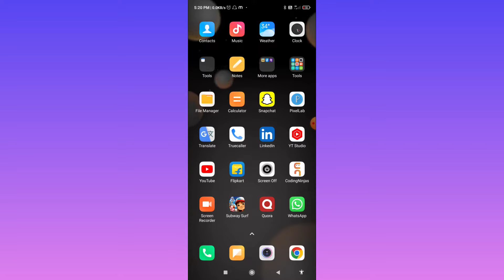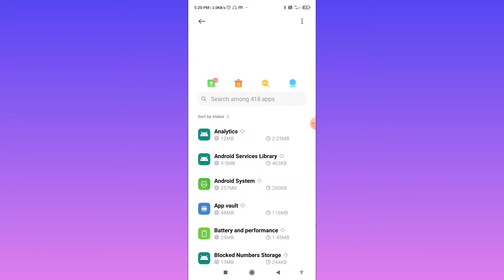Home Screen Se App Delete Nahi Hota Hai Kaise Thik Kare | How To Delete App From Home Screen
topic covered

phone se app delete nahi ho to kya kare
phone se app delete karne ka tarika
app delete nahi ho raha hai to kya kare
app delete nahi ho raha hai kaise karen
mobile se app delete kaise kare
app delete nahi ho raha to kya karen
app delete kaise kare